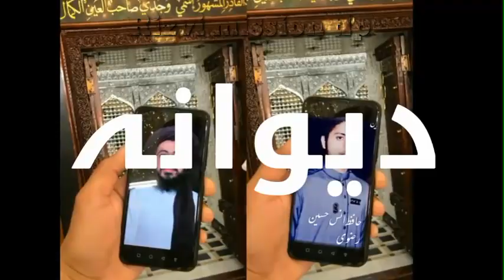Hafiz saad and anas hussain rizvi | two brothers | Tlp tarana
خادمی آستانہ سلامت رہے۔۔آپ کا سب گھرانہ سلامت رہے